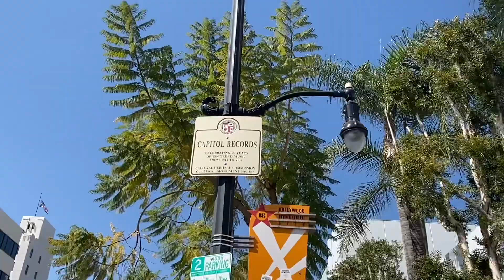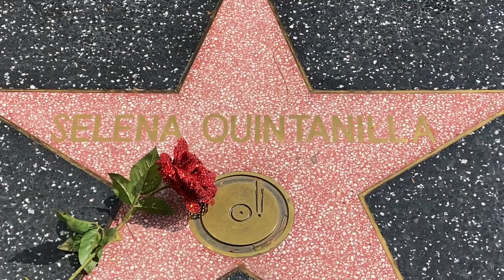HAPPY BIRTHDAY SELENA!! STAR ON HOLLYWOOD WALK OF FAME